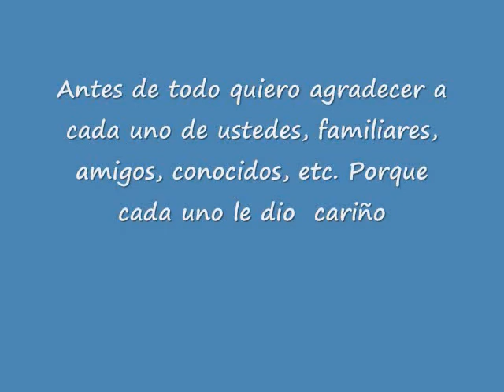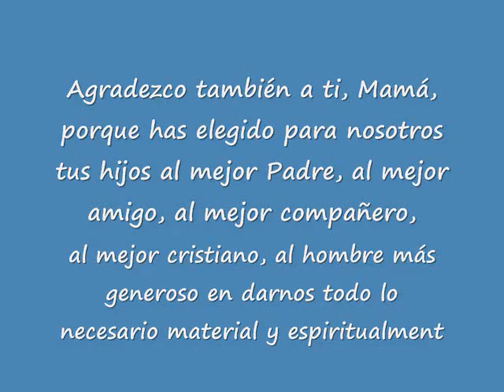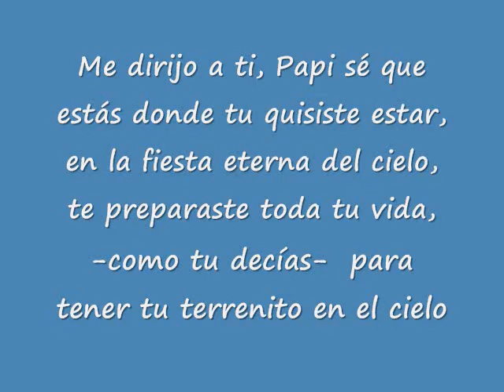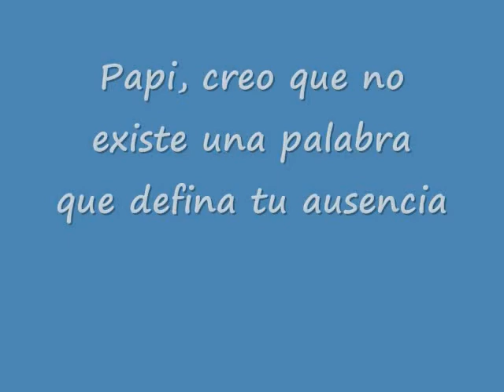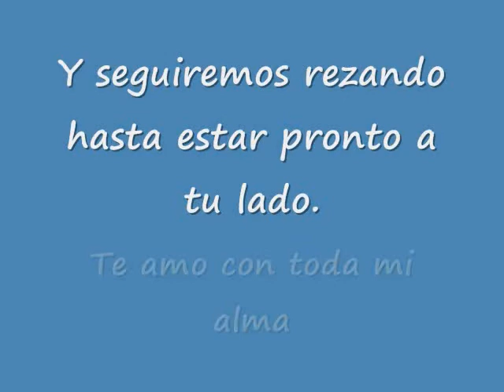despedida papi dr landazuri.wmv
Con todo mi amor para ti papito, gracias por ser un ejemplo de vida, dificil de igualar. TE AMO hasta la eternidad.